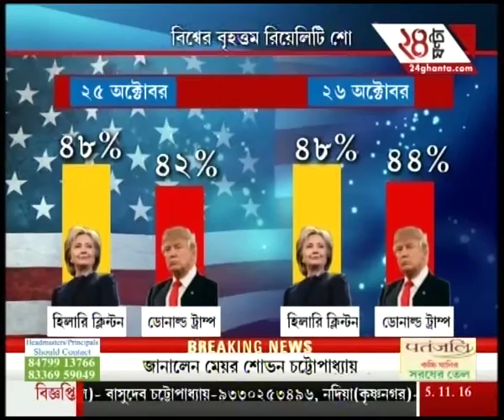News @ 6:30 | 02